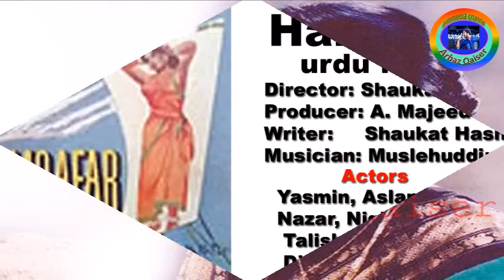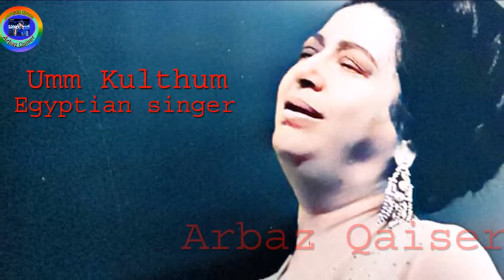Ferdausi Begum Biography 2022|Ferdausi Begum Bangladeshi Singer Complete Biography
this video is about ferdausi begum life and film story so watch this video  for more detail

For more watch my Channel Arbaz Qaiser entertainment Channel